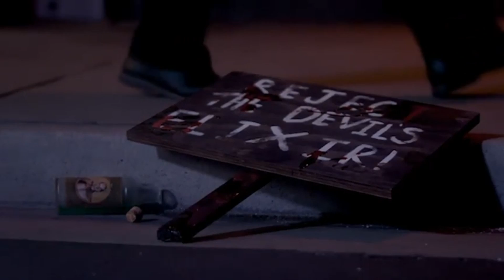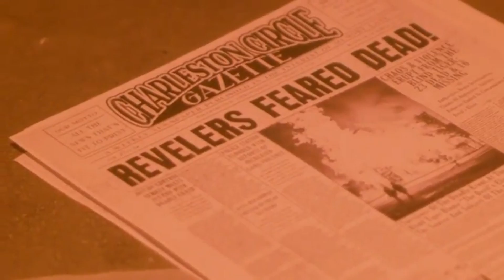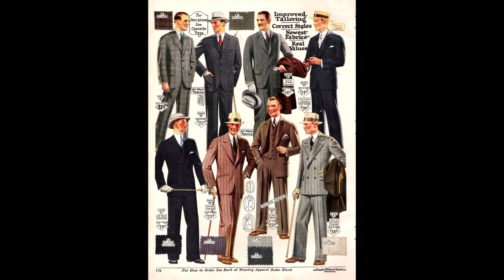Knott's Scary Farm Update Its the Gore-ing 20's Baby!!!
It's the Gore-ing 20's Baby!! Let's take a look at the newest scare zone to be  announced from Knott's Scary Farm. Beware the consequences of drinking the Devil's Elixir, and have the time of your life for as long as it lasts.